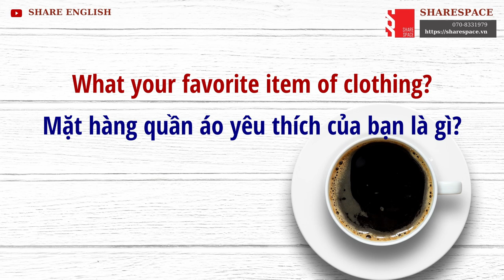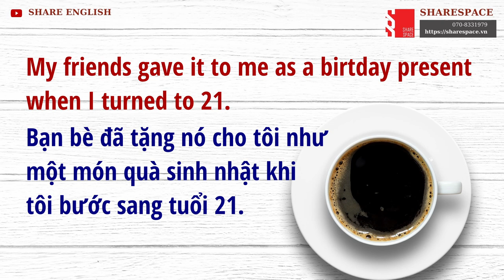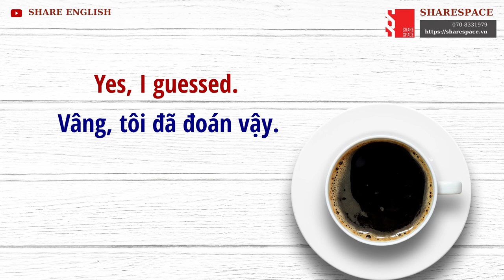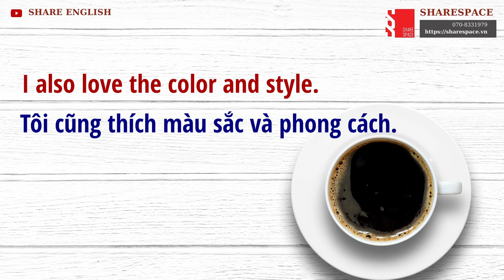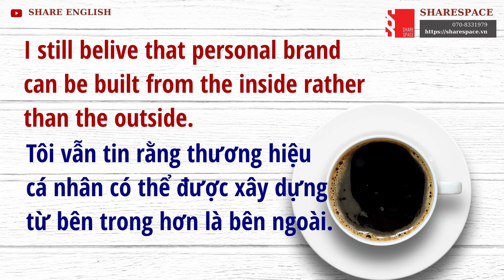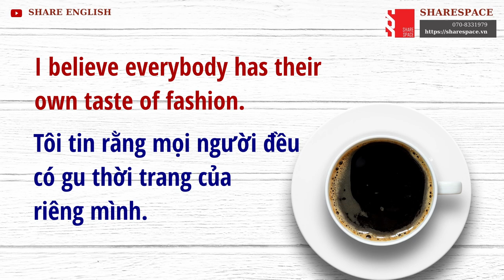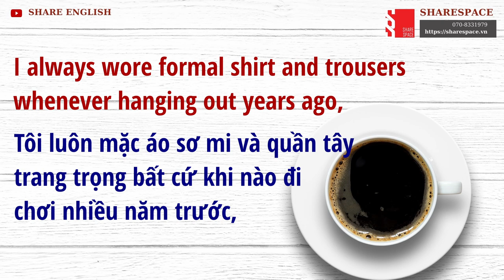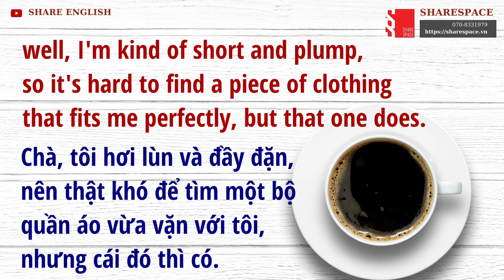[Share English] Daily Conversations in English - Topic: Clothing